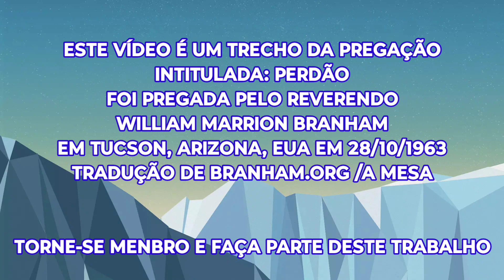Preciso do Teu Perdão Senhor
O vídeo é um trecho da mensagem perdão.
A poderosa mensagem perdão foi pregada pelo reverendo William Marrion Branham na igreja Assembléia de Deus em Tucson no Arizona, EUA no dia 28/10/1963.